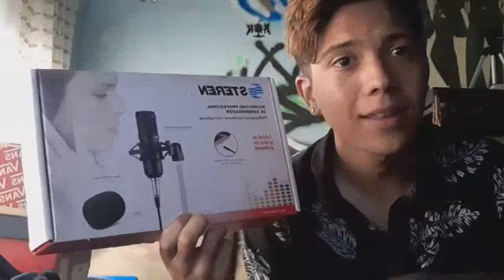toda la colección de mis tenis.